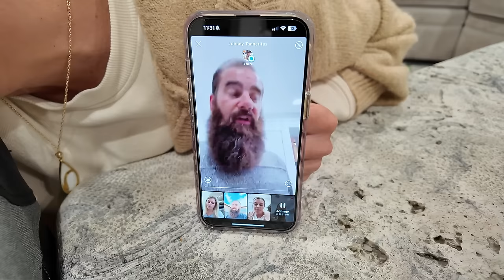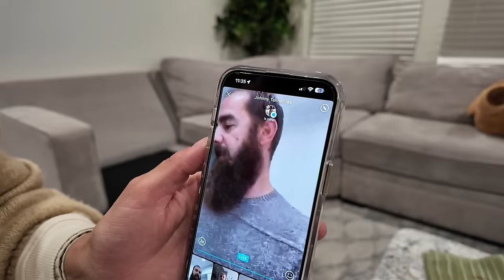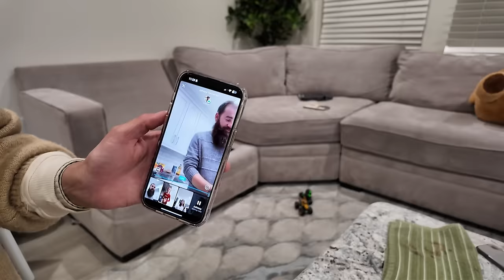Our Cat had Kittens!!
Welcome to Where's The Good Vlogs!
We are a recently Married Couple that is out to find the Good of the world! We want to Share the good in people, Cultures, and Food all around the world!

Branson's INSTAGRAM Page!

Mara's INSTAGRAM Page!